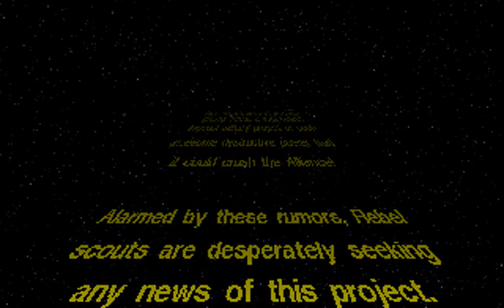Rescue from Stars' End - Star Wars: X-Wing - Tour of Duty 2, Mission 1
After a nice, relaxing leave — That's my story, and I'm sticking to it — I get sent back to Defiance to fly cover for a couple of Alliance pilots who are escaping the dreaded Stars' End of Mytus VII. Unfortunately, they got their freighter disabled, so it's up to the two of us to fend off a Star Destroyer while our rescue forces  work their magic.

On a side note, this mission took entirely too many attempts to finally complete.

Star Wars belongs to LucasFilm; X-Wing belongs to LucasArts